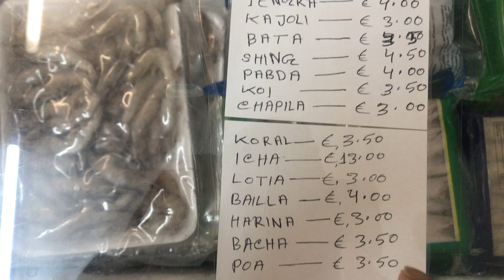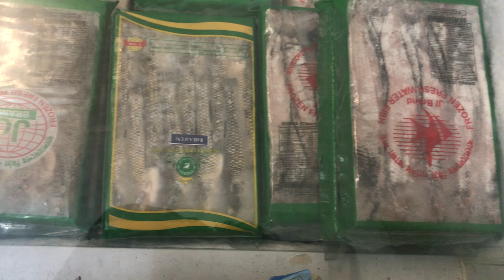ইতালিতে বাংলাদেশি সব কিছুই পাওয়া জাই। দুকানের মালিক প্রতি মাশে ৩লাখ টাকা ইনকাম করেlove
italy torino